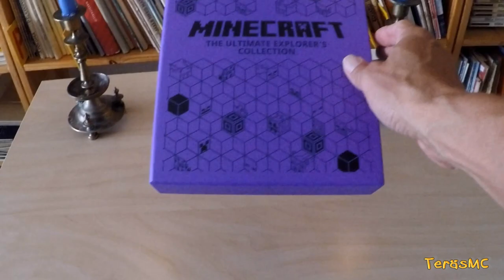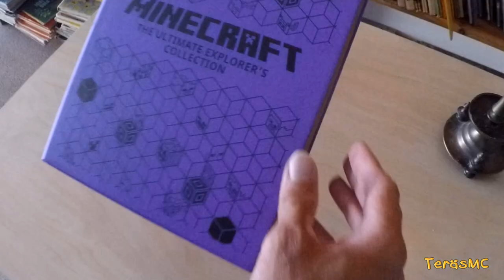Minecraft vs Real Life #1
Minecraft vs Real Life Part 1! Which Minecraft vs Real Life comparison was the Best?

Content in this video is intended for a general audience.

100% Original Content. All Minecraft gaming footage comes from my own playthroughs. All Real Life footage comes from my own Video Library.

Ingame music by C418

List of Minecraft Animals, Biomes, Characters, Items etc. in this Video:

00:15 Frog
01:15 Apple
02:07 Leather Boots
03:19 Ancient Ruins
04:15 Hay Bale
05:06 Iron
06:07 Horse
07:16 Rabbit
08:12 Minecart
09:19 Entchanting Table
10:26 Mushroom
11:16 Iron Golem
12:13 Iron Sword
13:05 Granite
13:57 Snail
14:48 Swamp